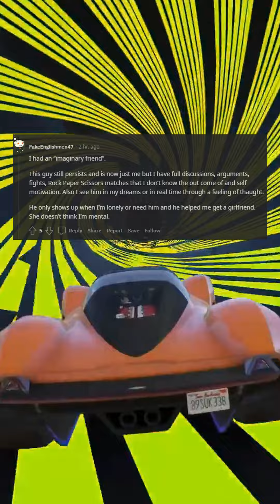what is a childhood habit you had that now seems like mild insanity